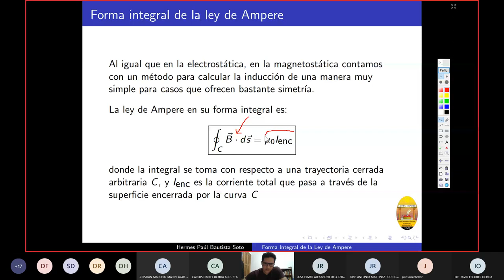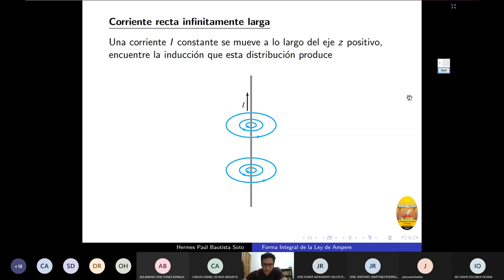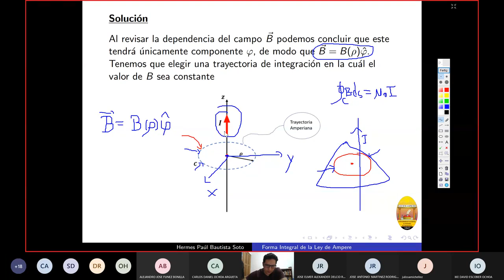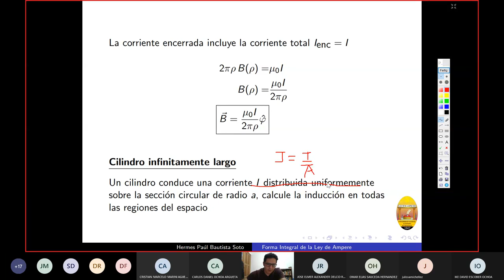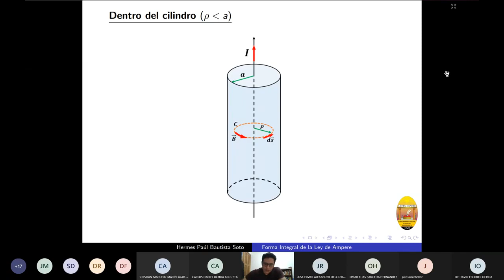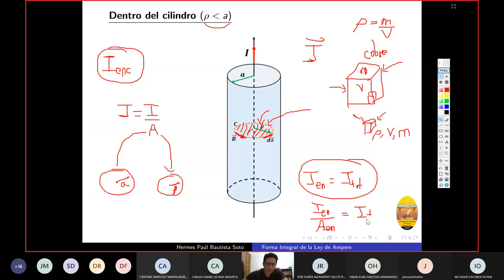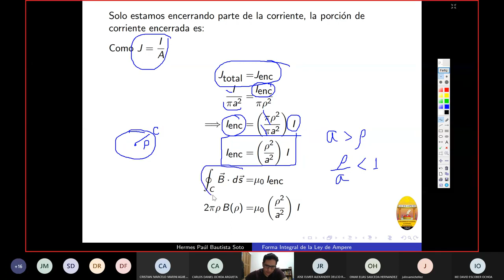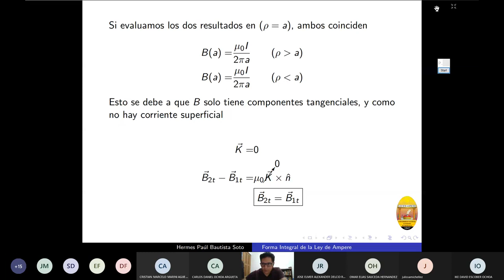020 Forma integral de la ley de Ampere clase 1